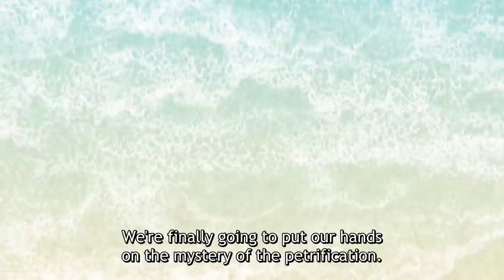Dr. STONE Season 3 + Special Episode | OFFICIAL TRAILER